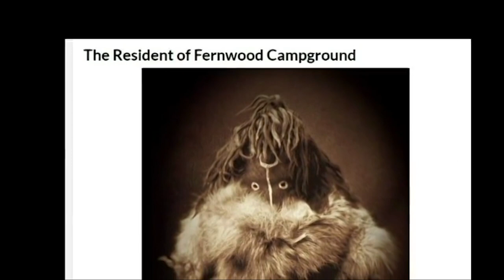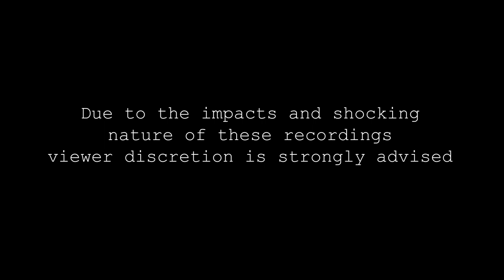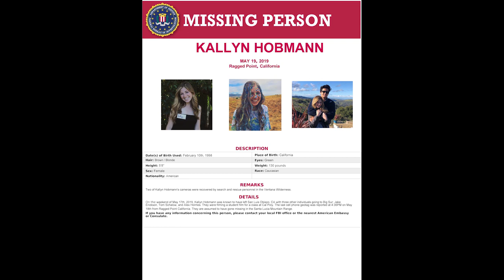Santa Lucia - Short Film